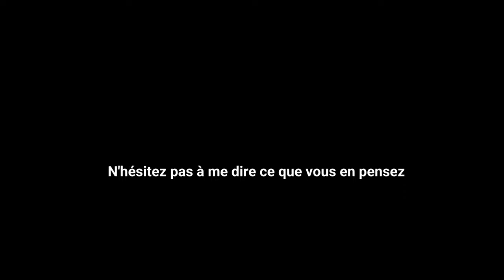pour la deuxième balade à vélo de mes vacances au Limbourg.